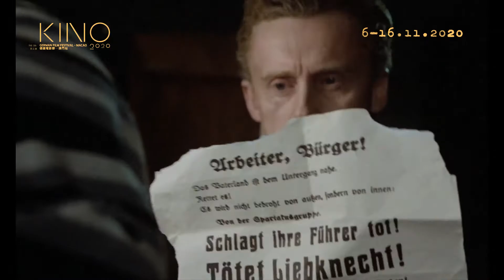羅莎盧森堡 Rosa Luxemburg - KINO Macao 2020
羅莎盧森堡

🇩🇪西德│ 1986│ 彩色│ 122 '│B 組
德語、法語及波蘭語，中英文字幕

導演：瑪格麗特·馮·卓塔

馬克思主義革命家羅莎・盧森堡（Rosa Luxemburg，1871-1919年）是現代歐洲政治史上最迷人的人物之一。她一生為爭取婦女​​權利和國家改革而奮鬥，從波蘭走到德國投入工人運動，期間因反對一戰而遭多次入獄，但仍然不為強權而低頭。出獄後創立德國共產黨，正值人生高峰卻在47歲時被謀殺身亡。
馮卓塔透過羅莎的2500封書信和演說，重新刻劃這位激進革命家的形象。她以一個女性的角度追隨著羅莎的足跡，從她的革命熱情到她的私人情感，到最終被暗殺的悲劇命運；而榮獲當年康城影后的芭芭拉蘇高娃更加傾力演出，把一位女革命家的細膩思想和堅強意志展現得更為立體和富有深度。

🏆 榮獲1986年「德國電影獎」最佳電影金獎、最佳女主角
🏆 榮獲1986年「康城影展」最佳女主角
🏆 提名1986年「康城影展」金棕櫚獎

預告：
影展小冊子：

設影後座談
🔈講者：香港影評人 -- 喬奕思
🔈語言：粵語